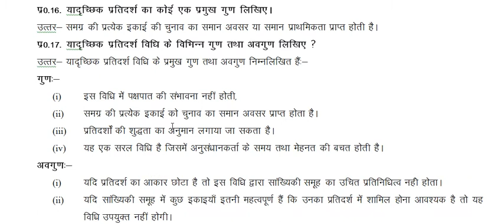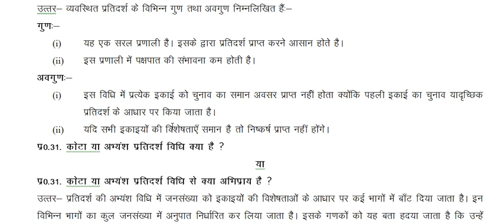Chapter 3 of 11th Economics आँकड़ों के संकलन की जनगणना तथा प्रतिदर्श विधियाँ